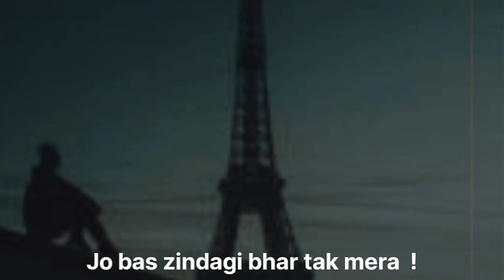Jism Shayri Lines।।Hate Love💔😎।। Black Screen 🖤।।Alone😔।। love 💕 Dark King👑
only for adults+18🙃🙌
Aim to got  million like ♥️😘😘🥰

feel the shayari from deep of your heart

whatsapp status

hindi status, english status,new status, latest what's app status, status video